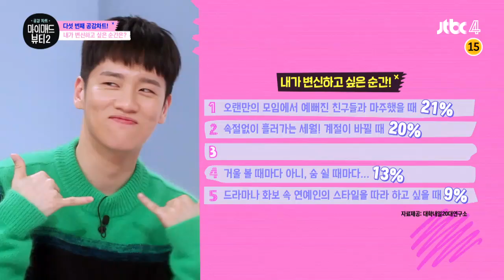미주(LEE MI-JOO)가 특별한 날 신경 쓰는 부분=분위기! '도도미주' 소환☆ 마이 매드 뷰티2(My Mad Beauty2) 5회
특별한 날엔 '분위기'를 신경 쓰는 미주
미소 대신 무표정! 도도한 이미지를 보여주는 미주
미주와 한해의 소개팅 상황극!
하지만 0.1초 만에 돌아온 미주의 본모습